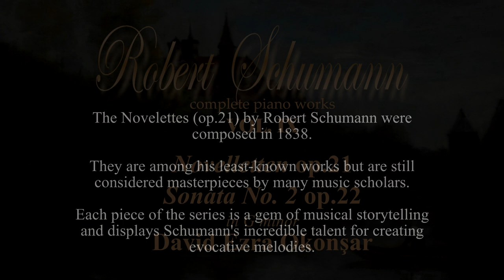Robert Schumann Novelletten No 8 in F sharp Minor, Op 21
The Novelettes (op.21) by Robert Schumann were composed in 1838. They are among his least-known works but are still considered masterpieces by many music scholars.

Each piece of the series is a gem of musical storytelling and displays Schumann's incredible talent for creating evocative melodies. For example, Schumann weaves a captivating narrative in the fourth Novelette through intricate piano passages and expressive melodies. The piece takes the listener on a journey of love and longing, with moments of tender introspection juxtaposed with passionate outbursts, showcasing Schumann's ability to evoke complex emotions through his music.

However, some critics argue that Schumann may have been skilled at creating melodies and evoking emotions, but his compositions lack structural coherence and can be overly sentimental. Many others admire his ability to create deeply emotional and captivating music that continues to resonate with audiences today.

The Novelettes are a prime example of Schumann's ability to connect with listeners on an emotional level. His use of rich harmonies and lyrical melodies in these pieces allows for a truly immersive and unforgettable musical experience.

Licensing: POND5